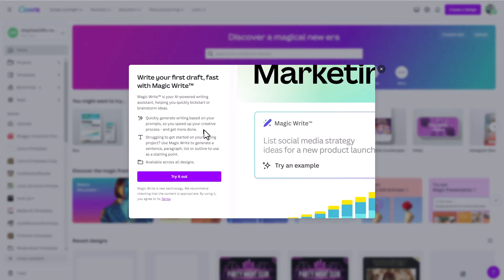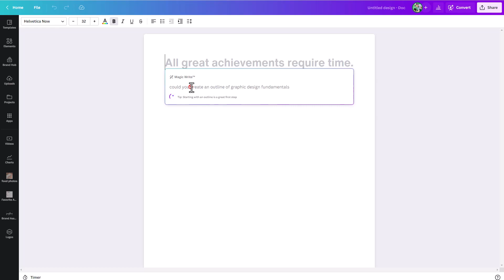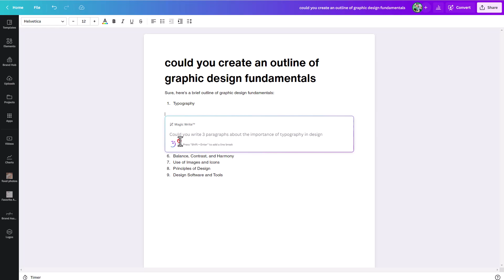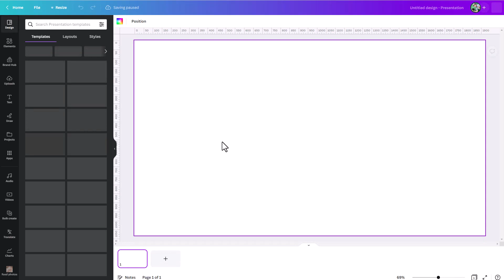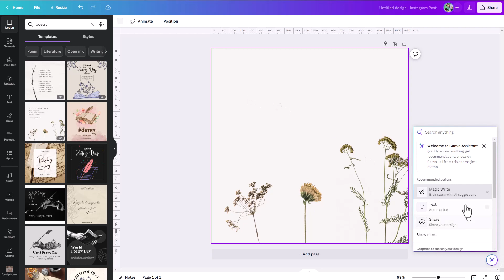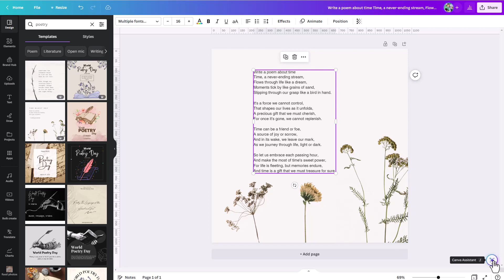Magic Write AI in Canva - It will save you hours!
Canva's new Magic Write tool is here to do the heavy lifting, allowing you to quickly move beyond the dreaded blank page. Give the new Magic Write AI simple prompts and watch as it instantly does your research and creates your outline for you. It can even write poetry! But as you use this new Canva tool to save tons of time just remember to still bring your own ideas and flavor to your work...this isn't best used as a 1-click and your done feature, but rather as an assistant to save you time and help you getting started.

Interested in learning more about ALL the new Canva features announced in March 2023 at the Canva Create event?